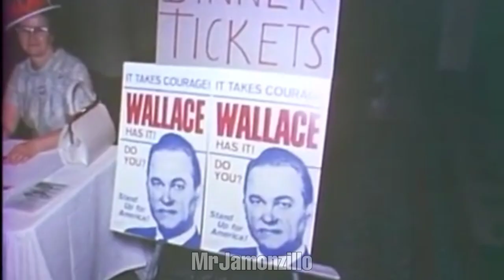George Wallace - Little Dark Age